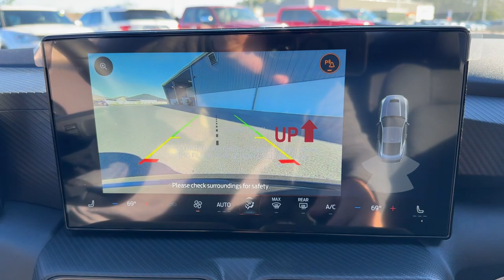2024 Ford Mustang Jacksonville, Orange Park, Gainesville, Ocala, Kingsland GA R5414263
Shadow Black New 2024 Ford Mustang GT available in Kingsland, Georgia at Murray Ford of Kingsland. Servicing the Jacksonville, Orange Park, Gainesville, Ocala, Lake City, FL area.

15 YEAR/ 150000 CERTIFIED NATIONWIDE WARRANTY COMPLIMENTARY WITH PURCHASE.brbrFactory MSRP: $47300 Shadow Black 2024 Ford Mustang GTbrbrEquipment Group 301A High Package (Ambient Lighting w/MyColor Cloth/Vinyl Heated Bucket Seats and Dual-Zone Electronic Automatic Temperature Control) 4-Wheel Disc Brakes ABS brakes Air Conditioning Alloy wheels AM/FM Stereo AppLink/Apple CarPlay and Android Auto Auto High-beam Headlights Automatic temperature control Brake assist Bumpers: body-color Compass Delay-off headlights Driver door bin Driver vanity mirror Dual front impact airbags Dual front side impact airbags Electronic Stability Control Emergency communication system: SYNC 4 911 Assist Exterior Parking Camera Rear Four wheel independent suspension Front anti-roll bar Front Bucket Seats Front Center Armrest Front reading lights Fully automatic headlights Illuminated entry Knee airbag Leather Shift Knob Leather steering wheel Low tire pressure warning Occupant sensing airbag Outside temperature display Overhead airbag Overhead console Panic alarm Passenger door bin Passenger vanity mirror Power door mirrors Power steering Power windows Premium Floor Liners Front & Rear (w/Carpet Mats) Radio data system Rain sensing wipers Rear anti-roll bar Rear Parking Sensors Rear window defroster Remote keyless entry Speed control Speed-sensing steering Speed-Sensitive Wipers Split folding rear seat Spoiler Sport steering wheel Steering wheel mounted audio controls SYNC 4.0 QNX Tachometer Telescoping steering wheel Tilt steering wheel Traction control Trip computer Variably intermittent wipers Voltmeter and Wheels: 18 x 8.5 Ebony Black Painted Aluminum All vehicles will have a $899.00 dealer fee added to the total sale price (excludes AZD and X plan customers). Taxes tag and title fees will be added to all vehicles in accordance with state laws of customers registering address.